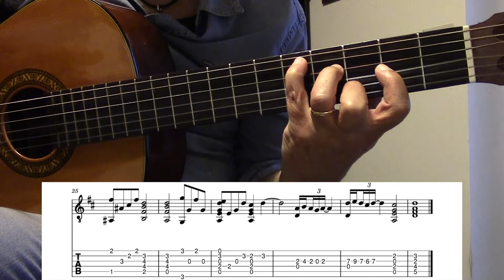"Gabriel's Oboe" - The Mission (E. Morricone) - Guitar Tutorial with Tabs & Score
❗ Download Guitar TABS & Scores for this song:

Guitar Tutorial  with Tabs & Score to help you play Howl's Moving Castle Theme "Merry Go Round of Life" on the Guitar!